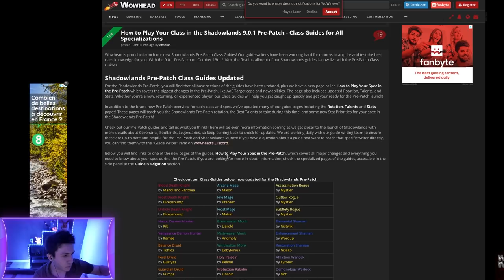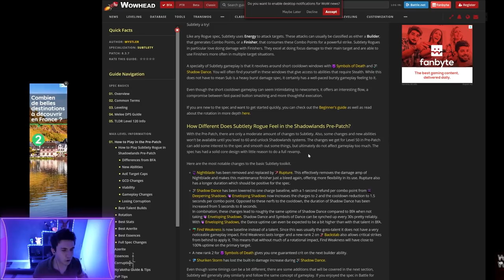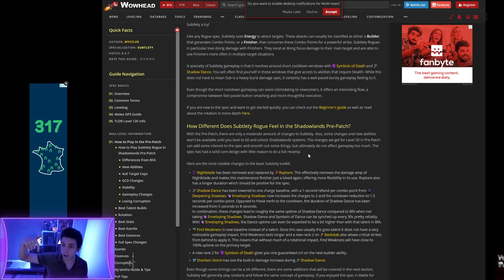Comment jouer optimalement ta classe pour le Pre-Patch de World of Warcraft 9.0.1 ?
Si toi aussi tu te questionnes de comment harmoniser au mieux la nouvelle refonte des classes avec les essences d'azérithe :